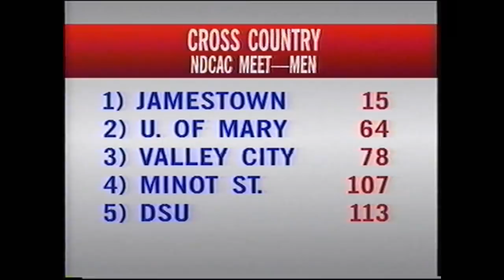1994 NDCAC Mens Cross Country Championship | Tom O'Leary GC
Rollie Greeno's Jamestown Jimmies head to Tom O'Leary golf course in Bismarck, ND to take on the rest of the NDCAC men's cross country teams.  The '93 Jimmie team escaped with a 1 point victory over the University of Mary Mauraders. who claimed the top 2 place finishers in Chris Large and John Elkins.  Dickinson State, Minot State, and Valley City were also on hand to put up a fight during the 8 kilometer race.

Which team was ready to put up the biggest fight?

Jimmie Senior captains, Mark Sullwold, Aaron Quarstad, and Lance Zimney were eager to finish their college cross country running careers on top.  Scott Jansky, Tony Zimney, Lance Schaaf, Chester Kurtz, Matthew & Jonathan Killen, Jon Hager, Gabe Haberkorn, & Stan Moran were all ready to do their part.  Shilo Shumway, Jason Karn, and Lance Shimomura were all there to offer support.  Coach Rollie had his megaphone in hand.